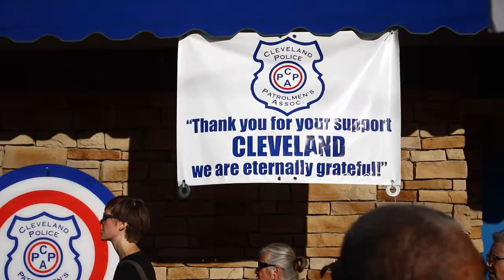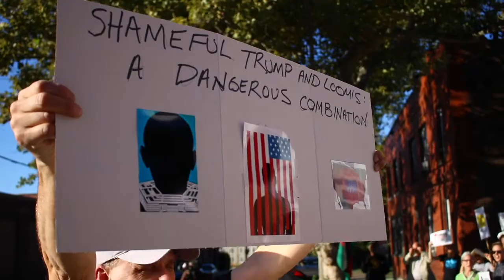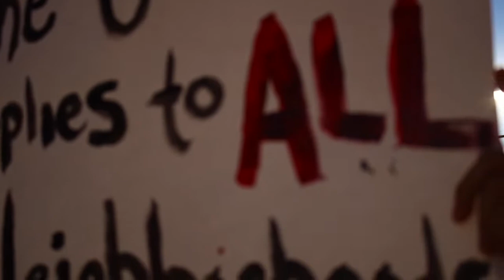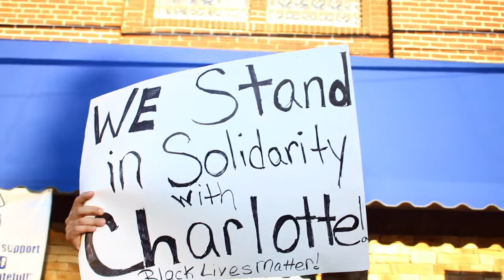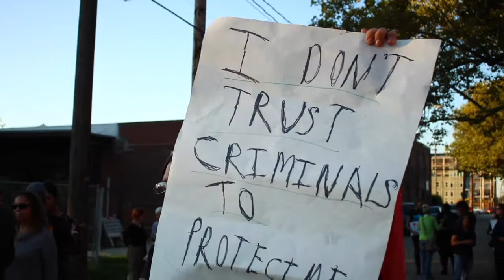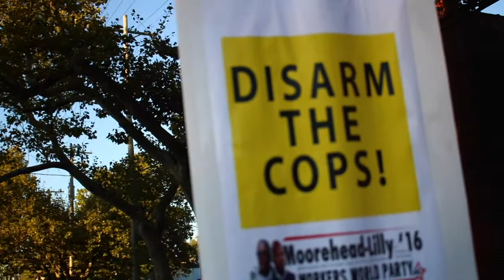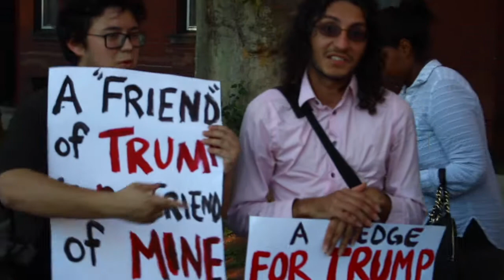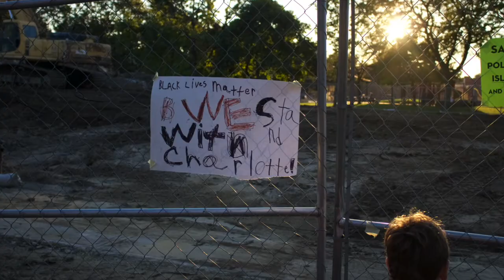Black Lives Matter Cleveland Condemns CPPA endorsement of Donald trump...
The Cleveland Police Patrolmen's association for the first time in its 52 years chose to endorse a presidential candidate. That candidate happened to be Donald Trump. CPPA president Steve looms who is no stranger to controversy is also on the consent decree board for police reform. Black lives matter cleveland feels that loomis political ideological is in conflict with producing the proper police reform the city needs with him being a self appointed member on the board..

This channel was created for you due to the alarming rate of biased news reporting on issues relating to the black community. This channel promises to deliver to you, unfiltered, unbiased , progressive reporting, while also challenging the views you have grown accustomed to.